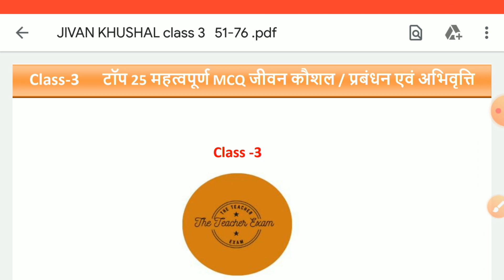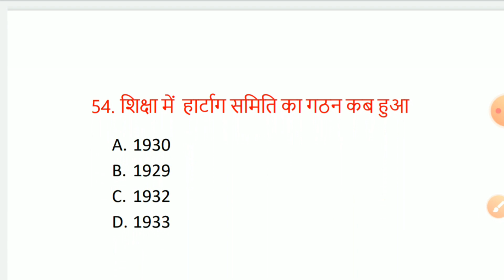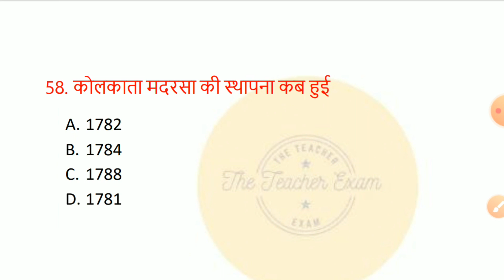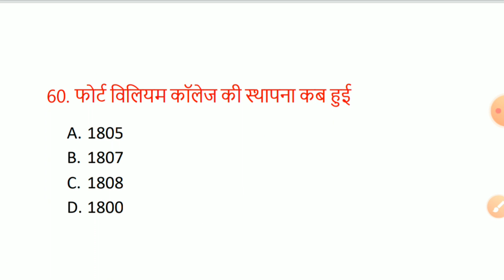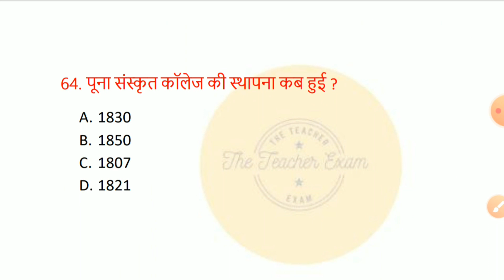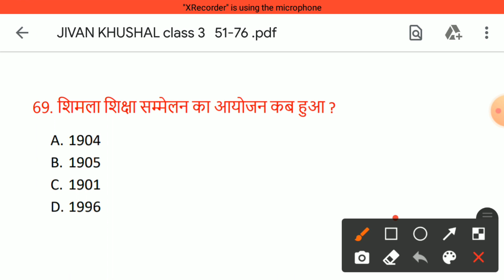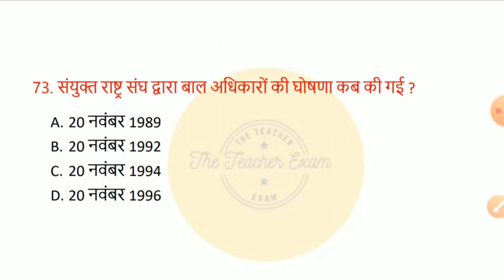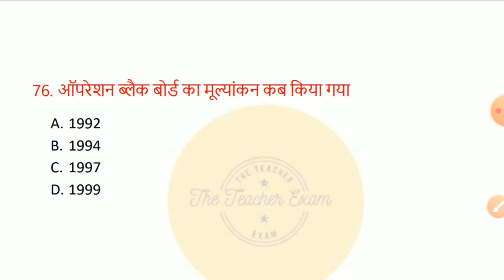जीवन कौशल / प्रबंधन एवअभिवृत्ति | jivan kaushal prabandhan evam abhivritti| part -3|The Teacher Exam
Dosto  es video me ham जीवन कौशल / प्रबंधन एवअभिवृत्ति | jivan kaushal prabandhan evam abhivritti ke 25 mahtavapurn  prasan hal karenge.dosto yeh hamri class-3 hai.dosto  ap hamre  channel se jud kar Ctet,tet B.ed ,D.el.ed/Btc,upsi PET,upsssc,uppcs  evam reet exam ki prepration kar sakte hai.dosto umeed karta hu apko video pasand aya hoga. video dekhane ke liye ap sabhi ka bahut bahut dhaynwad.
Queries solved:-
important playlist link:-
जीवन कौशल / प्रबंधन एवअभिवृत्ति
 jivan kaushal prabandhan evam abhivritti
jivan kaushal ke question
व्यवसायिक आचरण एवं नीति
jivan kaushal super tet
jivan kaushal practice set
shikshan kaushal super tet